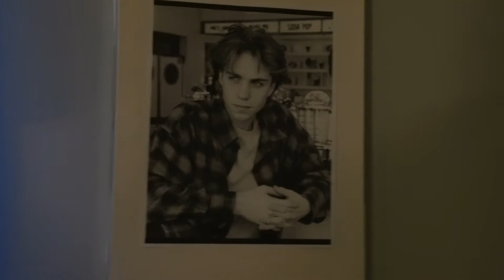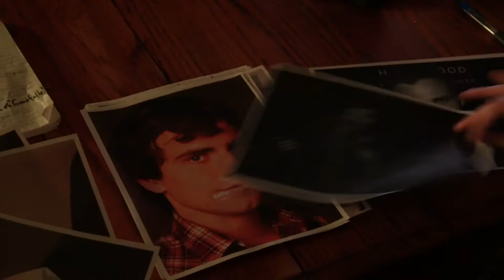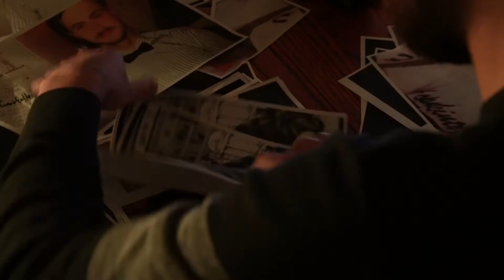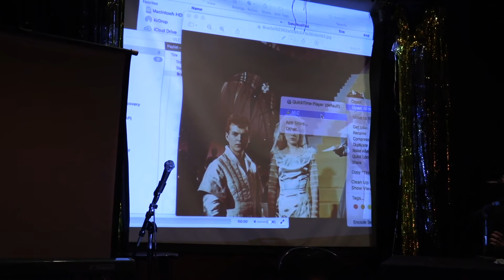The Showcase Show 3 - (1/22/20)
The Showcase Show hosted by Jack, live from The Footlight Bar in Ridgewood on January 22, 2020. Shot by John Papp and Michael Vanderpool.

Special guests:
Peter Sloanlewis
Peter Brown
Jacob Graham
John Papp
Julianna Schley
and
Michael Vanderpool

Also, **whoops!** the camera got away from us a few times (both camera operators pulling multiple duties) and gave us a nice panning shot of the audience when we didn't mean to, but hey, it happens. No one will get doxxed, I promise.

-Timestamps-
0:00-5:44 Intro/"Top Ten Things I've Been Doing Since the Last Show"
5:45-6:23 Intro to my video
6:24-10:30 "Doppelganger Documentary" video
10:55-11:15 Peter Sloanlewis intro
11:16-11:48 Intro to short film
11:49-14:52 "Brain Prostitute" short film
14:53-19:50 Peter Sloanlewis interview
20:03-20:40 Intro to music performance
20:43-28:06 Peter Brown performance
28:07-33:58 Peter Brown interview
34:10-35:46 Intro to Jacob Graham performance
36:27-43:10 "Lucifer Brings Electric Light to the 1893 Chicago Worlds Fair" performance by Jacob Graham
43:20-55:14 Jacob Graham interview
55:26-55:55 Intro to "impressionist Steve Cleveland, from The Billings Institute"
55:56-59:39 Steve Cleveland does his thing
59:40-1:00:04 Intro to standup
1:00:10-1:04:19 Standup by Julianna Schley
1:04:21-1:12:25 Interview with Julianna Schley
1:12:30-1:14:06 Intro to video
1:14:07-1:16:35 "Critterpillar" video
1:16:42-1:27:10 Michael Vanderpool interview
1:27:14-1:28:35 Milk & Cookies Outro - I gave everyone milk and cookies as a tribute to Andy Kaufman doing the same to his audience at Carnegie Hall (not an equal comparison, but we do give back at every show with something like this, so keep that in mind to come to live show, huh?)
1:28:51-1:29:48 I bop around to "Cccan't You See" by Vicious Pink ( but I can't play it here due to immediate copyright takedown. See ya next show!